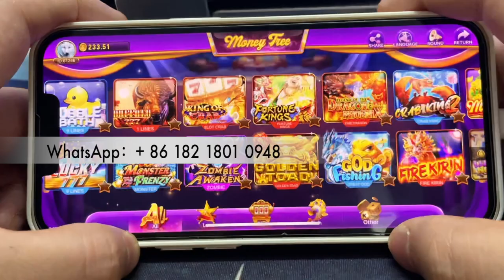Phone Play Online Money Tree Play anywhere Online Video Slot Games App For Sale